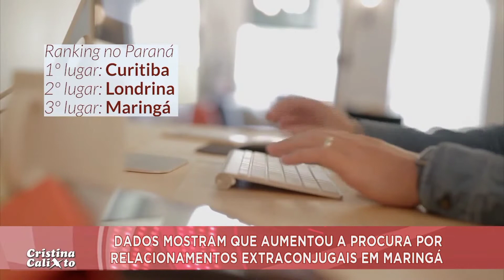QUANDO O CANUDO NÃO SERVE PARA NADA? "DIPLOMA" QUE ISSO MAH MORANDO?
QUANDO O CÉU E O INFERNO ENTRA EM ACORDO O TREM TA FEIO.😳😂